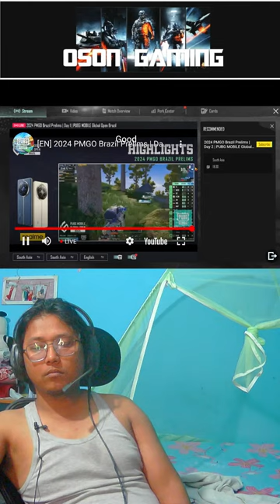Oson Gaming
its all about enjoying playing game and entertaining with friends in live streaming